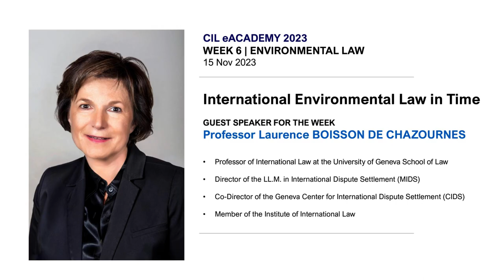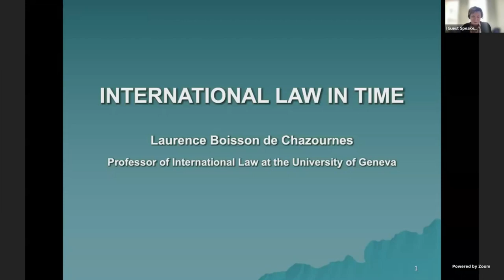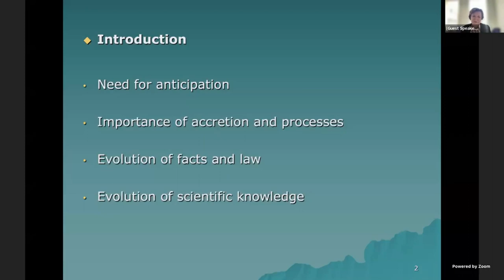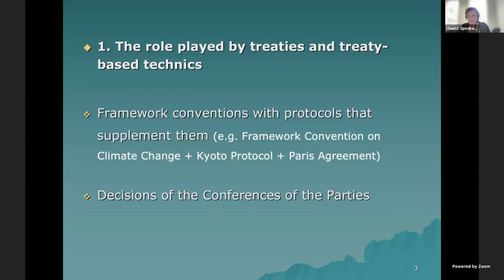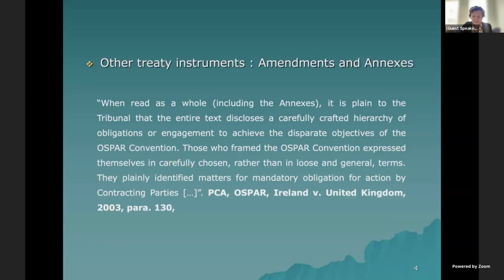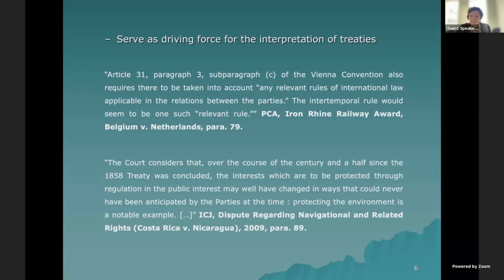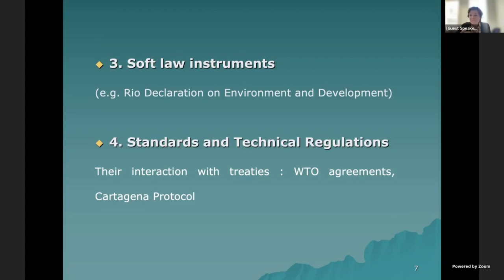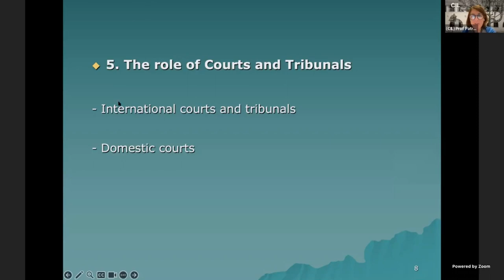CIL eAcademy 2023 Week 06 Guest Lecture - Professor Laurence BOISSON DE CHAZOURNES